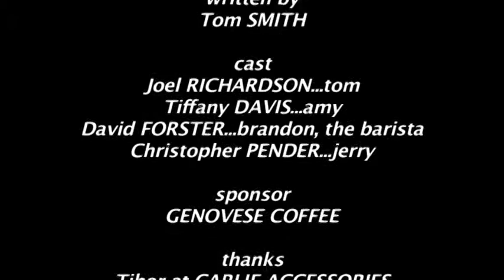ROBERT CHUTER AND FLY-ON-THE-WALL THEATRE - LIFE AS A SPRINGER SHOW (ARCHIVAL FOOTAGE, 2006)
Archival footage of Tom Smith's short play 'Life as a Springer Show'' at the Fairfax Studio, Arts Centre, Melbourne, Australia, 2006.  The production was designed and directed by Robert Chuter for Fly-On-The-Wall Theatre as part of Melbourne Short and Sweet 2006. Cast: Joel Richardson, Tiffany Davis, David Forster and Christopher Pender at Jerry Springer.  Archival footage shot by Peter Leiss